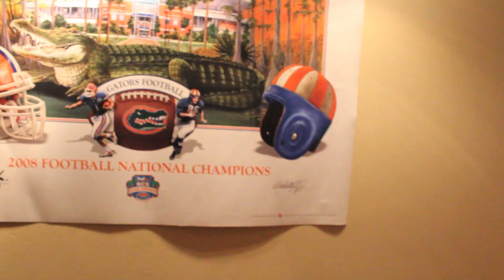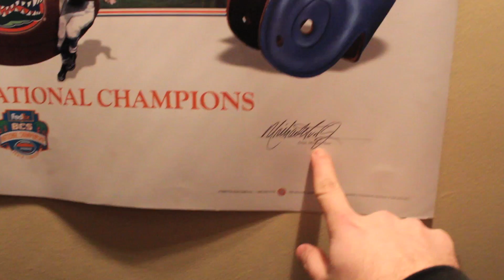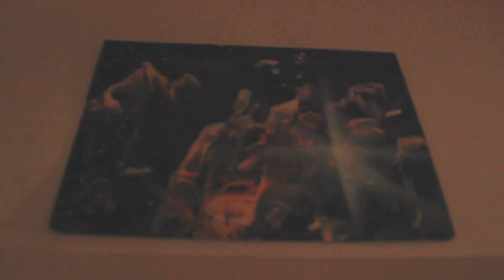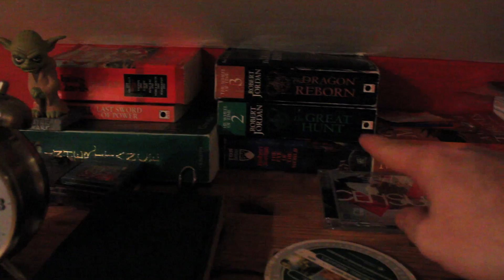Daily Vlog of my Adventure- 4/1... Sleepy tour of my room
Hey Guys!